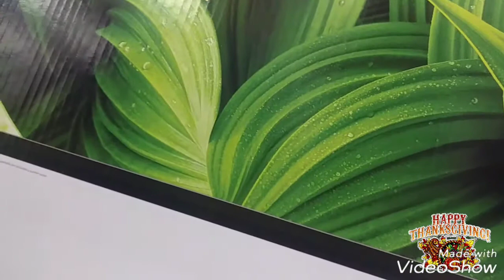Black Friday 2017 Walmart Full Vlog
Walmary vlog black friday 2017 full video